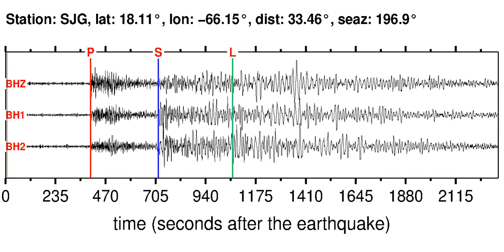SJG Soundquake: 1/30/2012 05:11:00 GMT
This is a sonification of the Near Coast Of Peru 6.4M earthquake (1/30/2012 05:11:00 GMT). It was made from a seismogram recorded by the global seismic station SJG in PUERTO RICO REGION.